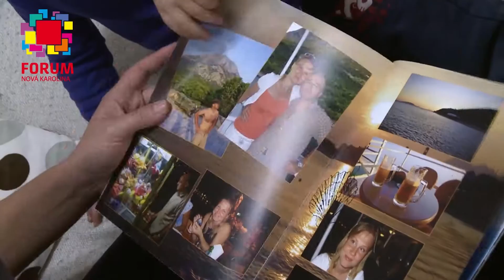7 STATEČNÝCH: Helena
Pátá soutěžící v naší soutěže FORUM NOVÁ KAROLINA HLEDÁ 7 STATEČNÝCH - Veronika.

Pořád probíhá za podpory TV POLAR.